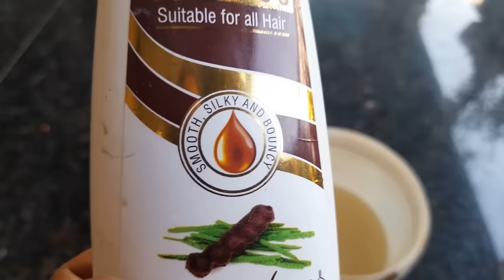పిండినల్లి ఎంత ఎక్కువ ఉన్నా రెండే నిమిషాలలో అంతం చేద్దాం | Zero Cost Home made Pesticide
Mealybugs Control at Home with Simple homemade method.

So, watch this video till the end and enjoy gardening.